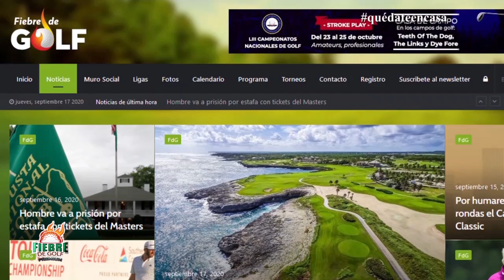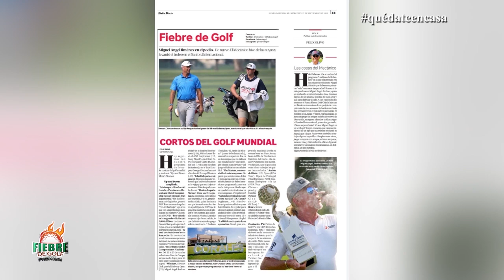Fiebre de Golf Premium 27 de Septiembre 2020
En esta edición el astro de la fotografía Enrique Berardi nos habla -en exclusiva- de sus inicios, su gran carrera tras el lente del mundo del golf, anécdotas, y mucho mas.

También hacemos un inside del Corales Puntacana Resort and Club Championship.